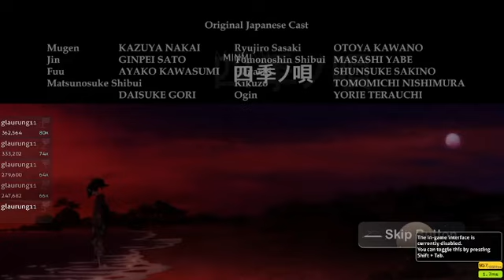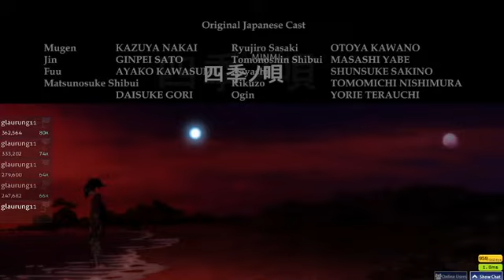Session 6: Osu! (Shiki No Uta)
Rhythm Practice